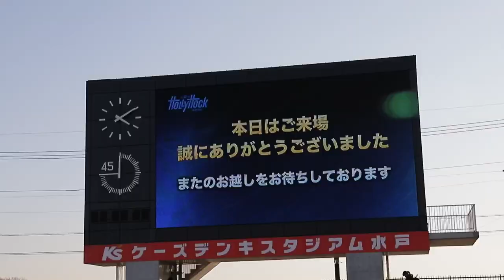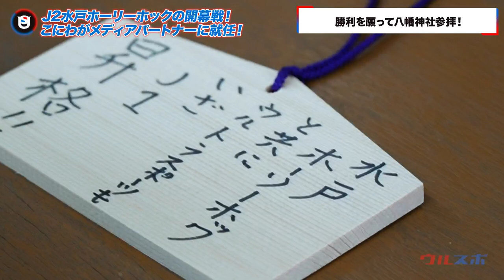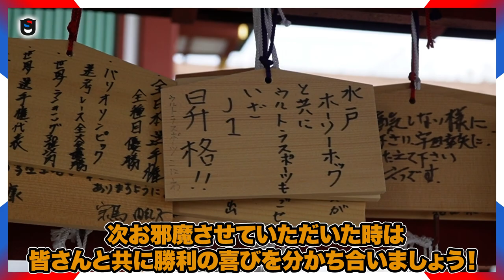水戸ホーリーホック開幕戦!!レベチと噂のホームスタジアムに潜入【重大発表あり】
Jリーグファン待望の水戸ホーリーホック開幕戦に密着！
リニューアルして生まれ変わったホームスタジアムを隅々までご紹介します。
さらに、ウルスポから前代未聞の重大発表も…！！？？

- ULTRA SPORTS -
スポーツをウルトラおもしろく、ウルトラ応援するメディア

メインMCにものまね芸人「こにわ」を迎え、スポーツのエンタメ性や新しい機会の創出等、他では見られないスポーツ界の表も裏もお届けするYouTubeスポーツチャンネル。
サッカー、バスケットボール、野球はもちろん、オリ・パラ競技、e-Sports、アーバンスポーツ、モータースポーツなど様々な競技にも注目！
スポーツ界に革命を起こす！
ウルトラスポーツ！通称「ウルスポ」！

■ウルスポ メインMC
【こにわプロフィール】
松岡修造さんのモノマネをし始めた2007年頃からスポーツの知識を深めていく。
2012年、2014年、2016年、2018年と日本テレビの朝の情報番組『PON!』では
オリンピックキャスターとして現地情報を伝える。2017年から『SUPER GT』の公式応援団長に就任。
他にも、パラ卓球のアンバサダー、パデルのエバンジェリスト、ウォーキングサッカーのエンタメキャプテンもこなす。
2021年から、J3『アスルクラロ沼津』のスタッフとしても働き、スポーツビジネスの面でもサポートをしている。
様々なアスリートとの交流があり、アスリートとのトークショーでのMCをこなす。
今までトークイベントをしたアスリートは、体操・内村航平選手、バスケ・田臥勇太選手、プロゴルファー・中嶋常幸選手、
青山学院大学・原晋監督など。その他、オリパラのメダリスト多数。

【こにわがオンラインスクールの先生として登場するNow Do】

【SNS】
■チャンネルTwitter

- 制作 -
株式会社TEORY